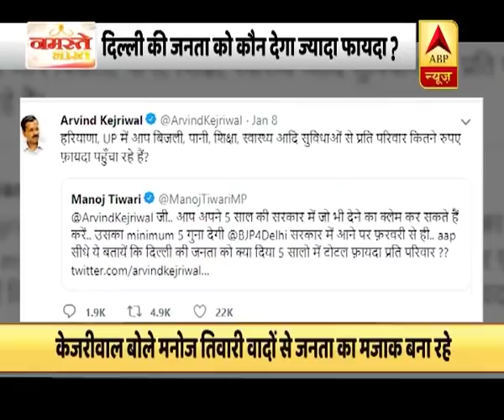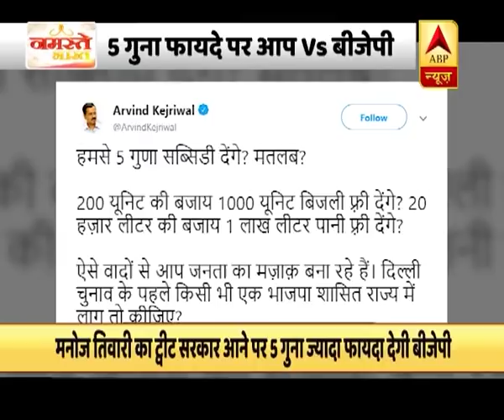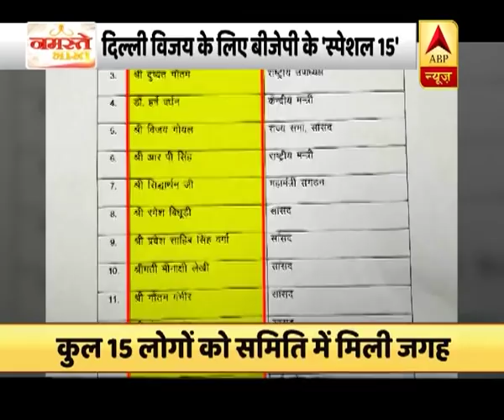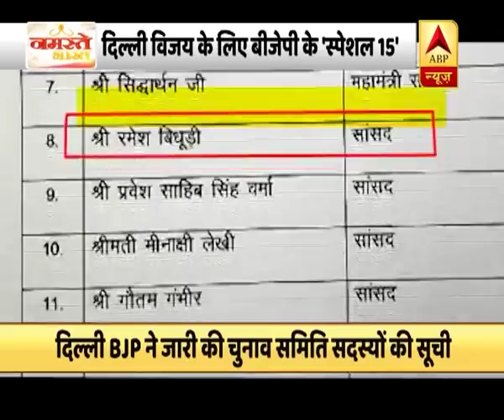Delhi Election 2020: 5 गुना फायदे पर AAP Vs BJP | ABP News Hindi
Delhi Election 2020: Delhi चुनाव में चुनाव की तारीखों के ऐलान के बाद अब पार्टियों के बीच वोटरों को खींचने का खेल शुरू हो गया है...एक तरफ Kejriwal सरकार काम पर वोट मांग रही है तो दूसरी तरफ से खबर ये है कि BJP बिजली और पानी 5 गुना ज्यादा सस्ती देने वाली है ( Arvind Kejriwal, Manoj Tiwari)